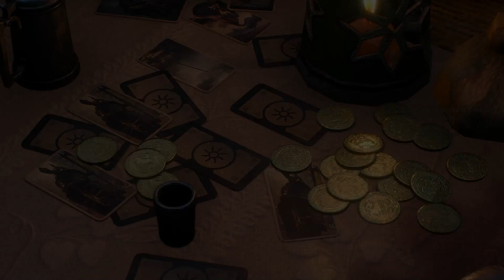Zabawy weselne - Wiedźmin 3 Dziki Gon Serca z kamienia - #6 | ULTRA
Witaj, w dzisiejszym odcinku Wiedźmin 3: Dziki gon dodatku DLC Serca z kamienia.

W dzisiejszym odcinku:
- Misje główne: Hulaj Dusza
- POboczne: ---

Gra jest kontynuacją wydanego w 2007 roku Wiedźmina oraz Wiedźmina 2: Zabójców królów, który miał swoją premierę w 2011 roku. Tak jak poprzednie części, opowiada ona historię tytułowego wiedźmina – Geralta z Rivii – i jest osadzona w świecie wiedźmina, którego twórcą jest Andrzej Sapkowski. Gra jest ostatnią częścią cyklu, którego głównym bohaterem jest tytułowy wiedźmin, razem z nią stanowiącego trylogię